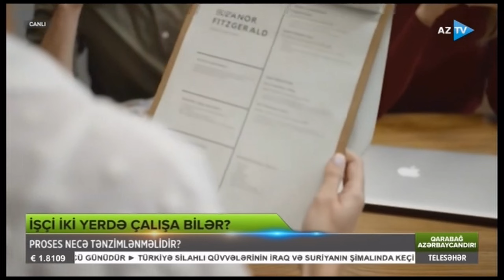İşci iki yerdə çalışa bilərmi?